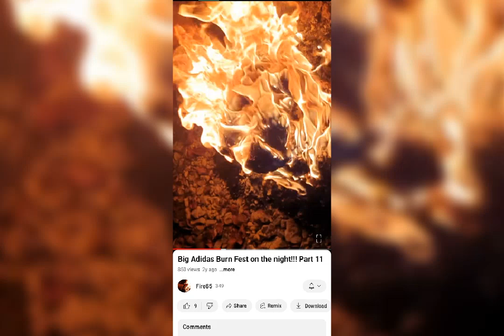I'M Burning My Stinking Sneakers 🔥🔥🔥🔥🔥🔥🔥🔥🔥🔥🔥🔥🔥🔥🔥🔥🔥🔥🔥🔥🔥🔥🔥🔥🔥🔥🔥🔥🔥🔥🔥🔥🔥🔥🔥🔥🔥🔥🔥🔥🔥🔥🔥🔥🔥🔥🔥🔥🔥🔥🔥🔥🔥🔥🔥🔥🔥🔥🔥🔥🔥🔥🔥🔥🔥🔥🔥